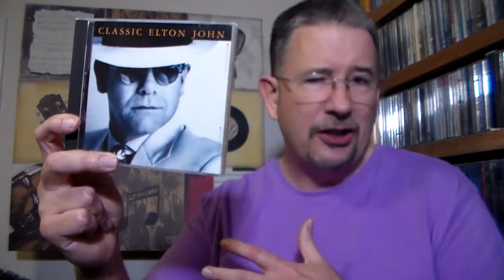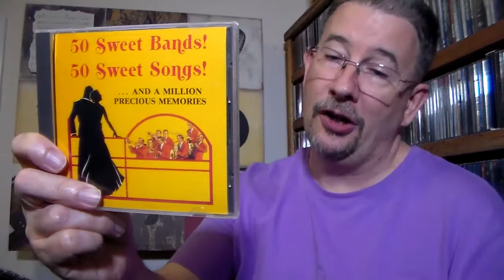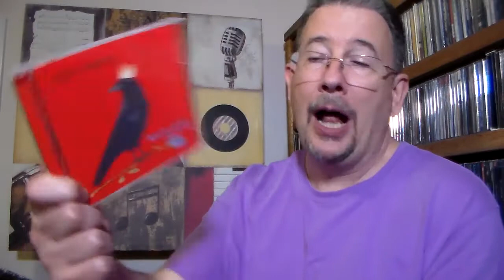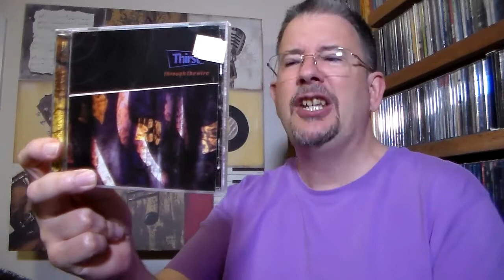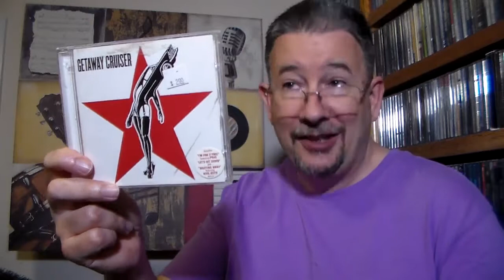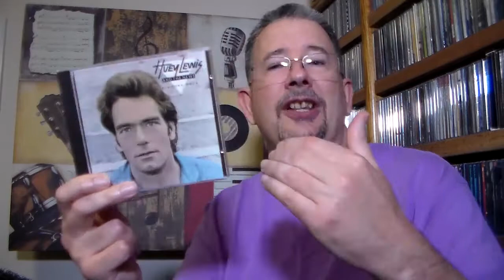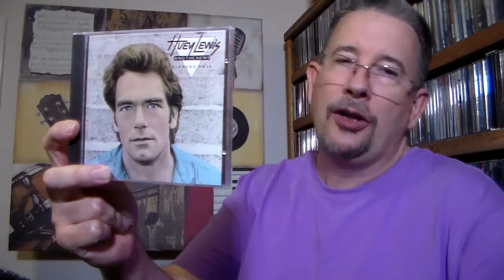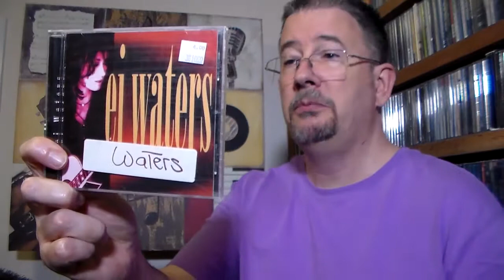Bargain Bag: July 2021 - THP 4.22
As the clock starts winding down on Bargain Bag, I'm trying to savor each one as much as I can. The potential for this batch of goodies is making that easy for me!

Chapters:
Intro 0:00
Breakdown 1:52
Bag 1 8:42
Spotlight CD 11:34
Bag 2 15:01